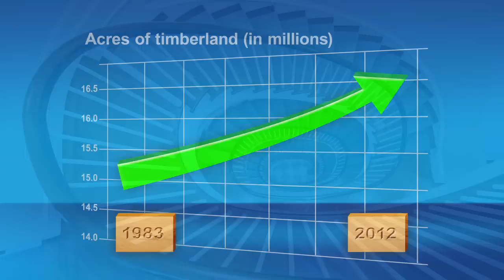Growing Wisconsin Forestry Products - English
Learn about the variety and quality of Wisconsin-grown and made forestry products.